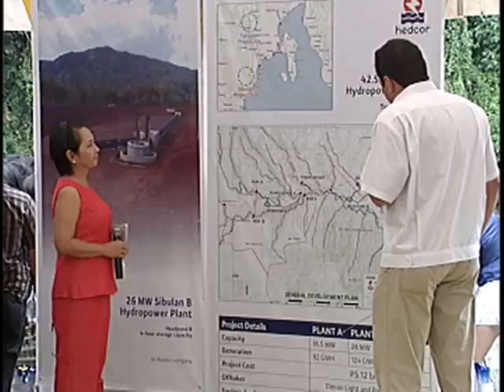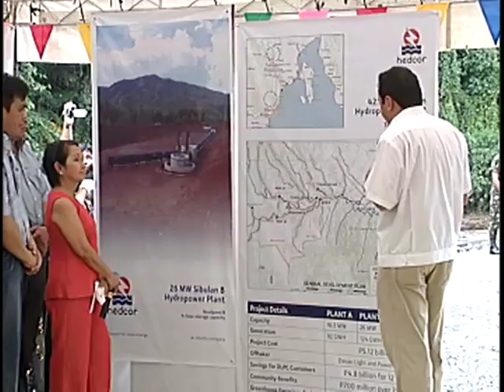Inspection of the Sibulan Hydropower Project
The hydropower cost P5.121 billion, one of the largest investment of the Aboitiz power.  The project entails the construction of two cascading run-of-river hydropower plants that will harness the Sibulan and Baroring rivers in the Municipality of Sta. Cruz.  Once the SHP operational, it will generate carbon neutral electricity that will reduce greenhouse gas emissions by more than 95,000 tons of Carbon Bioxide. The project alsp support the sustainable development of its host community in a number of wsys; employment opportunities to 1,100 locals; reforestation of 1,000 hectares within the Mt.Apo Natural Park and electrical poles and 13.8KV electrical lines for the community.
Sibulan, Sta. Cruz, Davao del Sur